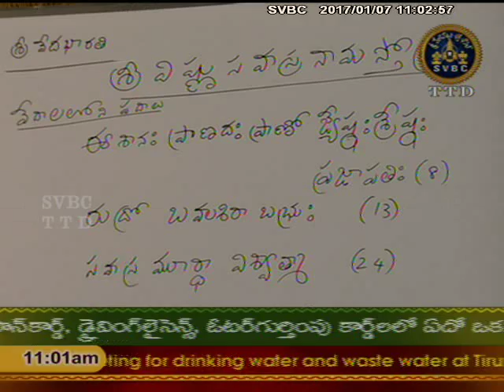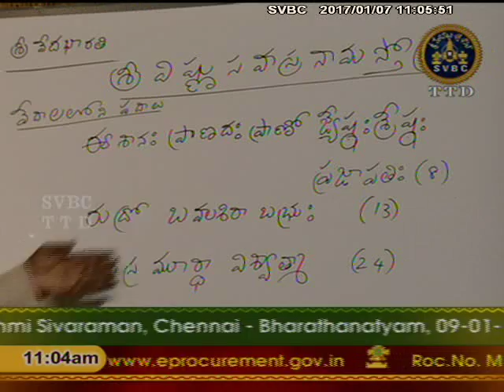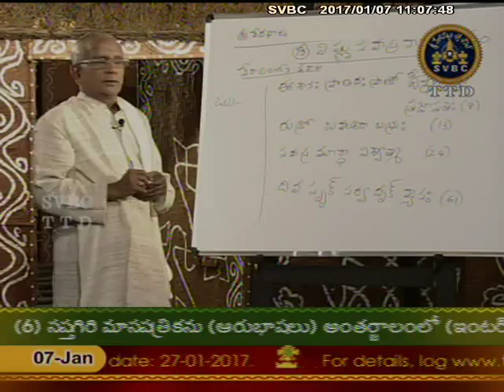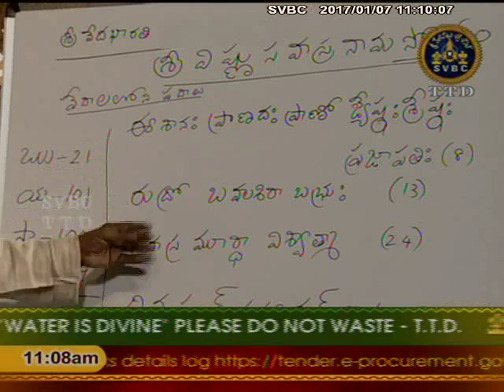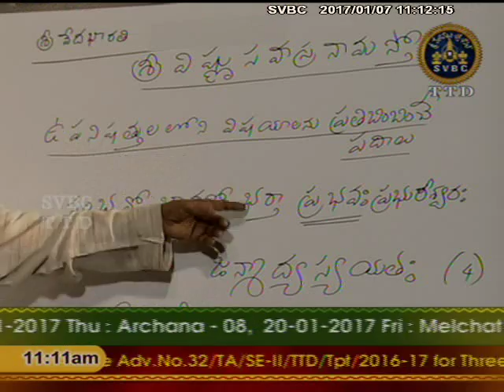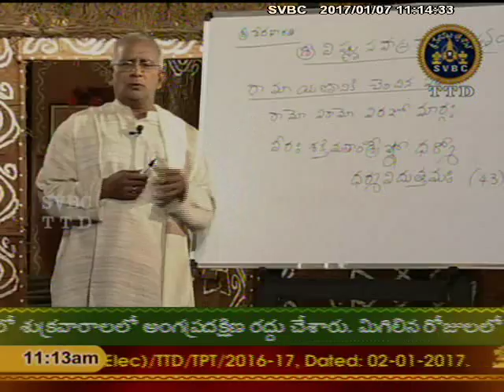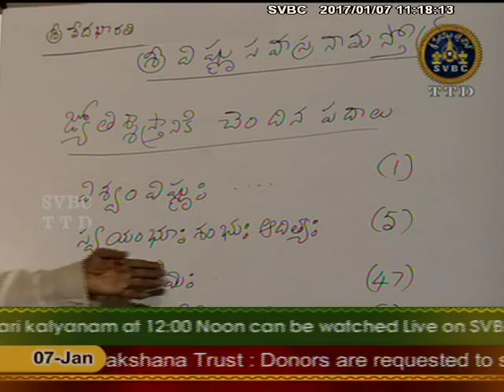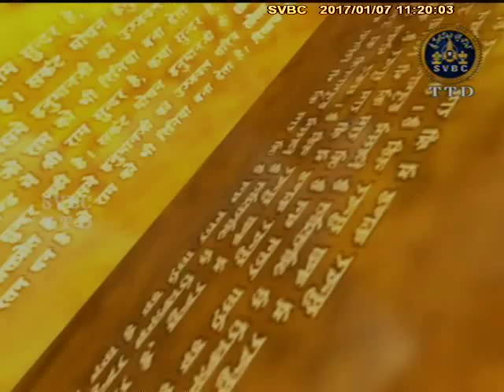SVBC TTD - Veda Vignam Epi - 03 | 07-01-17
SVBC TTD Watch the special spiritual programmes only on SVBC TTD Official Channel.